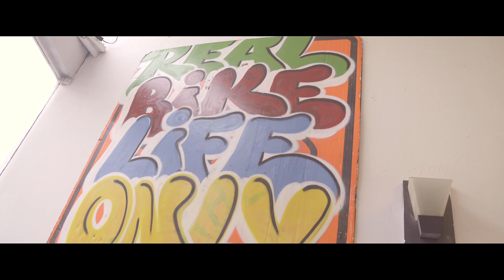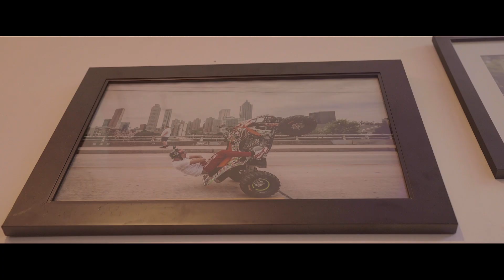BIKELIFE SHUT DOWN PETERS STREET IN ATL / SIG POP UP RECAP VIDEO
SIG Pop up shop recap video in Atlanta.
Song by BIG K.R.I.T. / King of the South
Filmed by @ledoox2